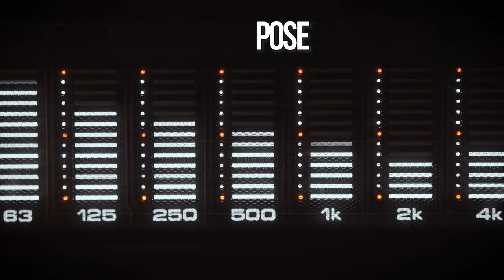Everybody Has One Podcast segment -Episode 74- Last Glass